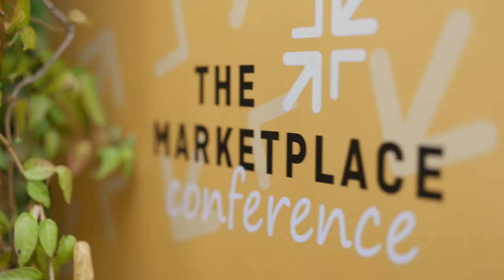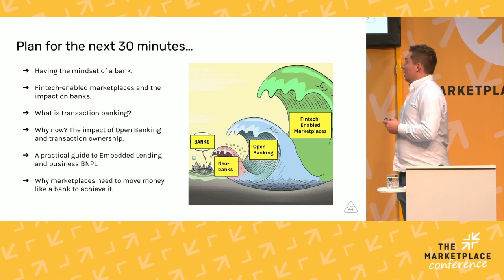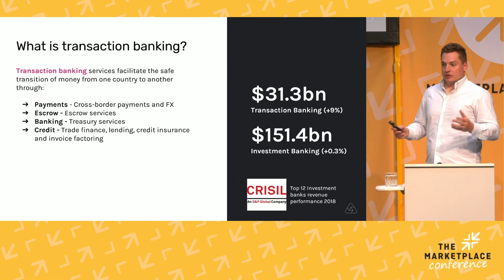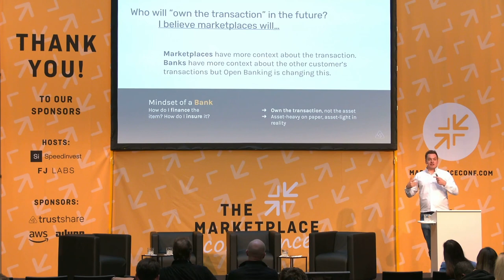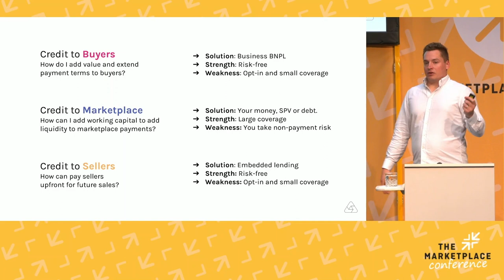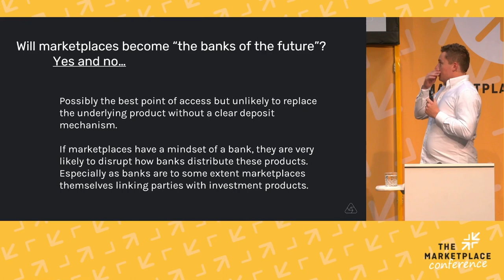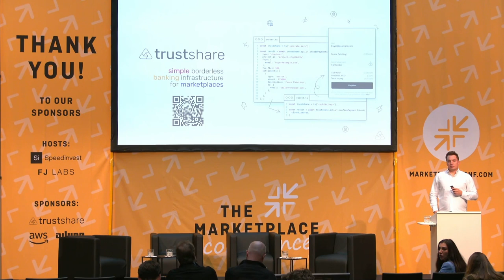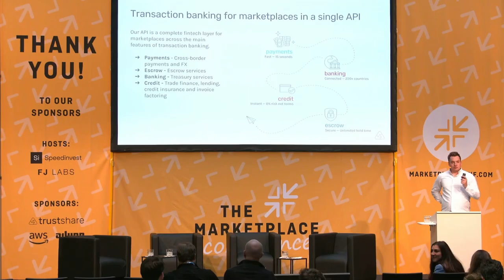Nick Fulton (trustshare): Marketplaces: The banks of the Future!